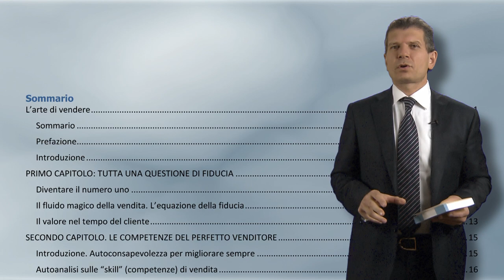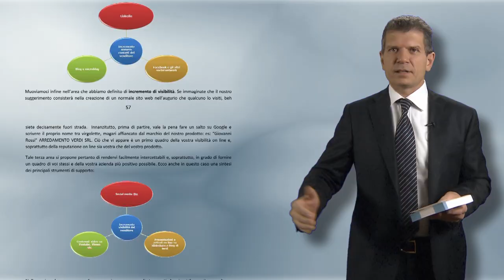Arte di vendere - Simone Sansavini presenta nuovo libro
Un manuale fondamentale, un valido supporto per chi intende approfondire le tecniche e le strategie nel settore della vendita.